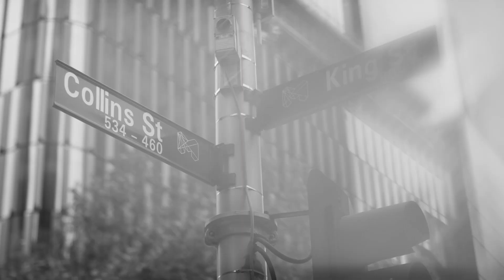555 Collins St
555 Collins Street is a new kind of workplace created for the next generation. Designed from the inside out, each aspect of the precinct has been shaped with human-centric philosophies. This has created a new work-life destination that truly responds to the needs of its people and the diverse ways they work and live.

Here at 555 Collins Street, you will experience a true ecosystem that provides you the ideal domain to think, breathe and achieve.